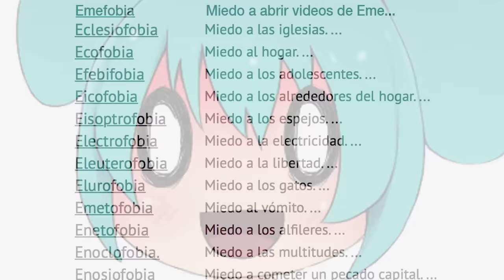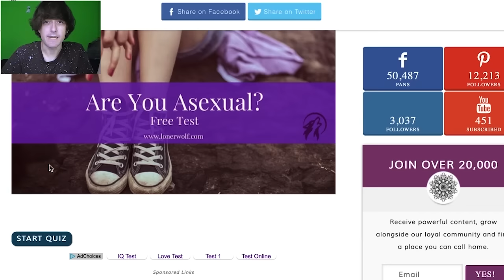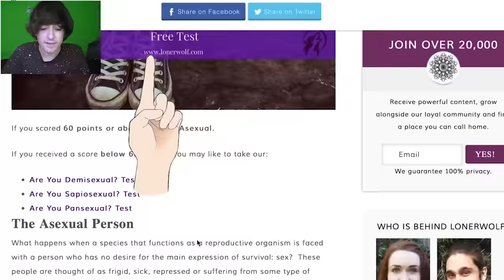LAS 5 FOBIAS MÁS RARAS Y EXTRAÑAS DEL MUN... PLANETA | Eme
Todos conocemos la fobia social, claustrofobia, etc. Pero también se tiene miedo a dormir y soñar (somnofobia), al sexo (genofobia), a los agujeros (tripofobia) entre otros !
--ABRE--